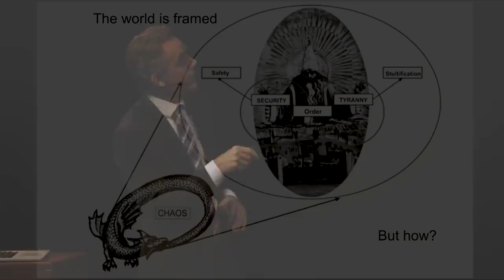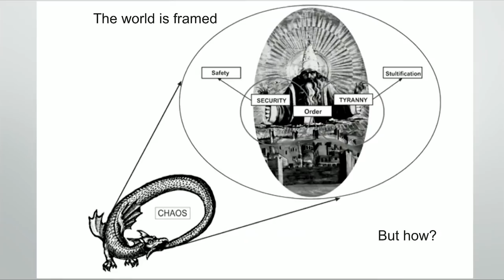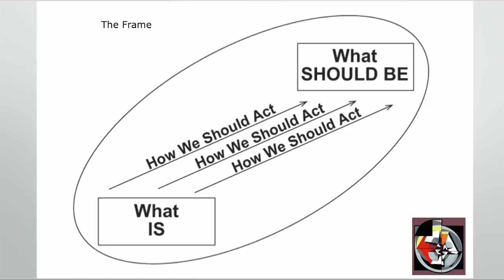The Red Queen Problem - Jordan Peterson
"In my kingdom, you have to run as fast as you can just to stay in the same place."
"Everything's after you all the time & you aren't smart enough to do anything about it."  Jordan Peterson

If you would like to support Jordan Peterson,

Thank you for all your support. I truly appreciate all of you.
Regardless of what your personal beliefs may be, we all have the right to speak and be heard.
TheArchangel911